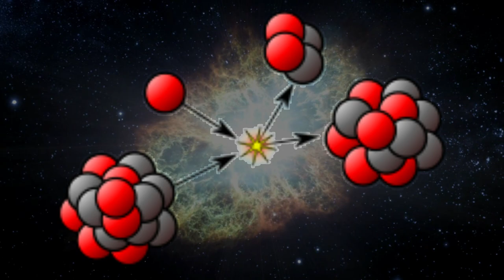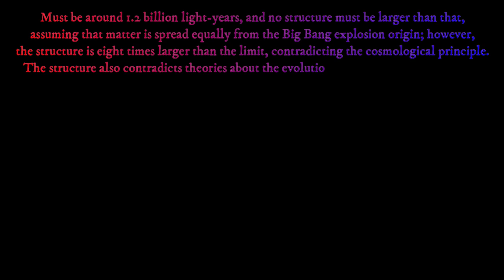Short Documentary: Hercules Corona Borealis Great Wall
The Hercules–Corona Borealis Great Wall is the largest known super-structure in the universe, at an amazing 10 billion by 7.2 billion by 1 billion light years in size. For a size comparison, a light year is 5,878,600,000,000 miles, multiplying that by the given values and you can easily see how huge this structure really is! This massive galactic superstructure contains around 4 billion galaxies, thus resulting in a total of around 20,000,000,000,000,000,000 (20 Quintillion) Solar mass. It was discovered in November, 2013 by mapping gamma-ray bursts. gamma rays  have the smallest wavelengths and the most energy of any wave in the electromagnetic spectrum. These dangerous rays are produced naturally from solar flares, pulsars, and super nova explosions, but can be produced artificially from the use of nuclear fission, the nuclear reaction or a radioactive decay process in which the nucleus of an atom splits into smaller, lighter nuclei. Anyway, what makes this discovery interesting is because it contradicts the cosmological principle proposed by Albert Einstein. This principle states that the entire universe is approximately equal, meaning that any two regions in the universe will look very similar, even if those two regions are very far apart, assuming those regions have sizes larger than 250 to 300 million light-years. Maximum sizes of structures must be around 1.2 billion light-years based on the meaning above, and no structure must be larger than that, assuming that matter is spread equally from the Big Bang explosion origin; however, the structure is eight times larger than the limit, contradicting the cosmological principle. The structure also contradicts theories about the evolution of the omniverse. Since this structure is 10 billion light-years away, this means that we see the structure 10 billion years ago. The problem with this is that the universe is only 13.8 billion years old, and its light was just approaching us. The 13.8 billion year span of time is too short for a giant structure 10 billion light-years long to form. Even Istvan Horvath, the discoverer of the structure, says he has no idea how the structure has formed in that amount of time. For now, the existence of the structure is still a mystery for cosmologists. But once we solve this mystery, it may rewrite history forever.